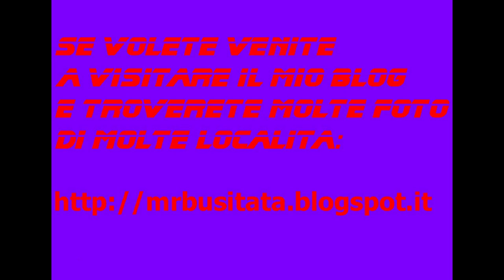Malga Valinis winter 2014